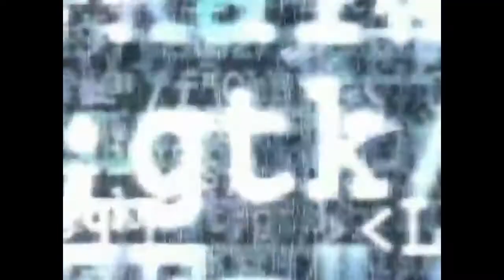Marcelito Pomoy sings Endless Love |REACTION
Hi Salvies, here is a reaction to Marcelito Pomoy sings Endless Love. Hope you like it. Thanks a lot for all your support. For your entertainment. Love you Salvies

All performances are done as a 3rd party and dance reaction and review.

Sony ECMCS3 Clip style Omnidirectional Stereo Microphone

Andis Professional T-Outliner Beard/Hair Trimmer with T-Blade, Gray, Model GTO (04710)

Andis UltraEdge Hair Clipper with Detachable Blade, Model BGRC, Black (63700)